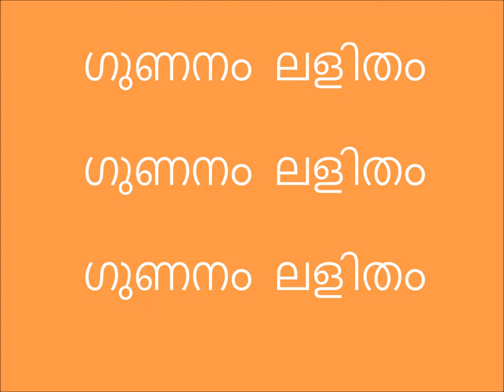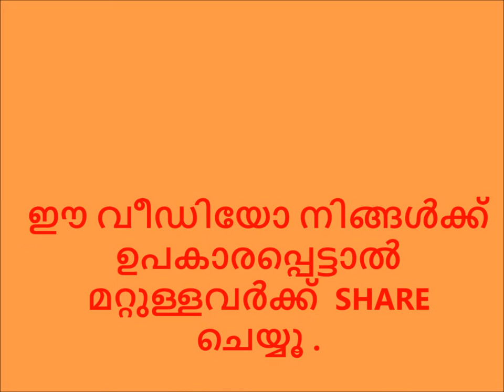Math trick/MULTIPLY (2DIGIT)EASY WAY USING LINES/ഗുണനം എളുപ്പത്തിൽ (2 അക്ക സംഖ്യ )വരകളുടെ സഹായത്താൽ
HOW TO MULTIPLY TWO DIGIT NUMBERS USING LINES. ഗുണനം എളുപ്പത്തിൽ (2 അക്ക) സംഖ്യ )വരകളുടെ സഹായത്താൽ